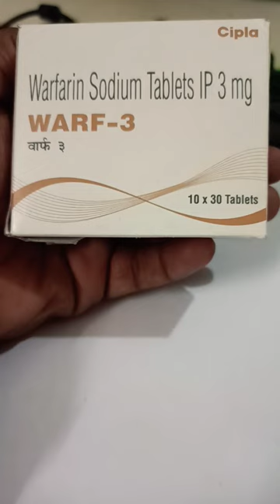Warf 3mg Tablet Uses